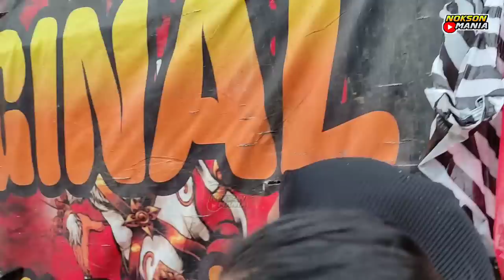Kejutan Lagi❗NIKEN SALINDRY Diam2 Hadir Di MAYANGKORO ORIGINAL Live Pule Getas Tanjunganom Nganjuk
Nyalakan juga lonceng nya biar tidak ketinggalan video terbaru lainnya

Kesenian Jaranan atau Kuda Lumping Adalah Salah satu kesenian tradisional di jawa timur Indonesia

Kesenian Jaranan biasanya menampilkan beberapa adegan dari awal pementasan mulai penampilan Tembang Campursari Kepang kembar (Kuda Lumping)Perang Celeng (Ratu Celeng Srenggi), Tari Bujang ganong / Ganongan (Patih Pujonggo anom Prabu Kelono sewandono), Aksi Kucingan Macan Kumbang & Ketekan (Anoman) dibarengi Banteng Suro (Bantengan) Kewan Alas, Rampokan & Rampak Singo Barong (Simo Barong)

Ada banyak Paguyuban kesenian jaranan yang ada dan sudah dikenal luas Mulai dari Paguyuban Kesenian Jaranan

SAMBOYO PUTRO, MAYANGKORO ORIGINAL / LGE 23,ROGO SAMBOYO PUTRO / RSP 1289,LEGOWO PUTRO,NEW MANGGOLO YUDHO Dan masih banyak Paguyuban Kesenian Jaranan Lain Yg ada Indonesia

Dijawa timur sendiri tidak hanya kesenian kuda lumping namun masih banyak kesenian tradisional lainnya Seperti

Reog Ponorogo, Jathilan,Bantengan, wayang kulit, Jaranan, Jaran bodhag,Jaran dor, Wayang ,Tayub,Kentrung, Ketoprak, Campur Sari,Angklung,Ludruk,Dan masih banyak lainnya

NOKSON MANIA akan selalu upload Kesenian  tradisional terbaru dari berbagai daerah khususnya di jawa timur, dan sesekali akan melakukan siaran langsung/live streaming jika tempat dan waktunya mendukung

Terima Kasih,,SALAM BUDAYA